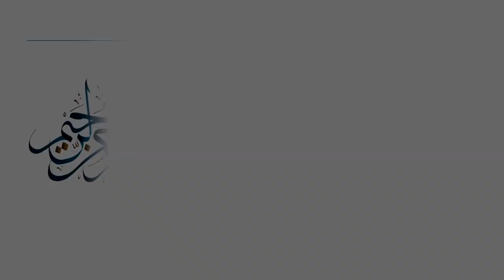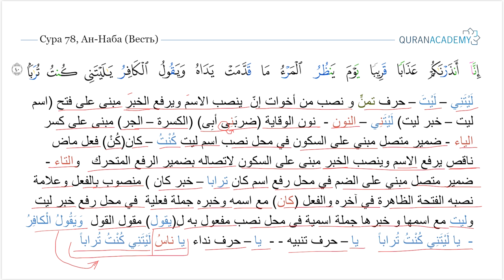Грамматический разбор суры ан-Наба (Весть) - часть 55